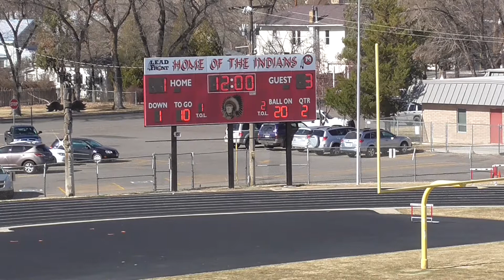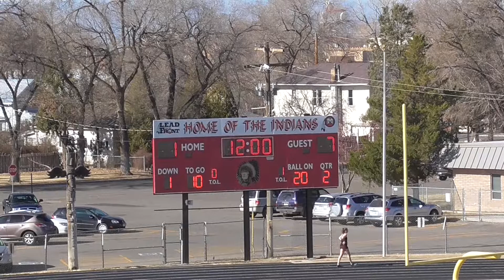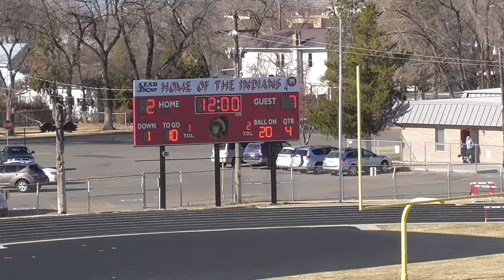Fruita 3/27/18 Home Game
This is the game footage of the Montrose Indians Varsity Lacrosse team playing against the Fruita Varsity Lacrosse team, during the 2018 season.
Date: 3/27/2018
Place: Montrose High School
Score: 13-2 (Fruita)